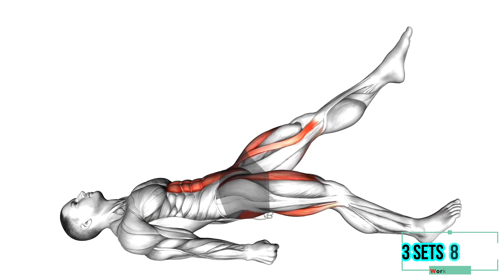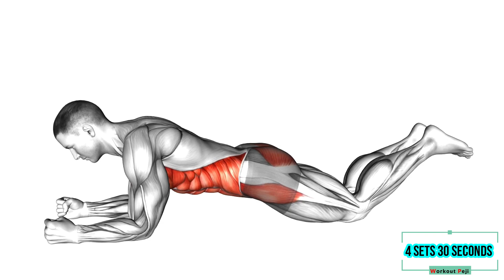Lose Fat in 2 MINUTES ! ( Home Workout )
This is a video with a workout that can really change your body for the better in 2 minutes.

The video is perfect for anyone who somehow does sports at any level and would like to be in shape. And also it is a workout at home and exercises without equipment, which is very convenient and suitable for both men and women of any age.

And for a really fast result, do not forget that your diet and sleep speed up the result.

Most of them have the idea that exercise is everything, but exercise works best when combined with proper nutrition and good sleep.

To create a 6-piece and well-shaped stomach:
Increase protein consumption (meat, chicken, fish, shrimp, etc.).
Consume carbohydrates (rice, potatoes, starch, pasta, etc.) in the right amount and do not neglect useful fats (olive oil, avocado oil, nuts, etc.) that have a great impact on your progress.
Also, add a variety of vegetables to your meals and drink at least 2 liters and maximum 4 liters of water per day.

And have between 8 and 10 hours of quality sleep.
By following these things, you will get the best result after a short period of time.

It's easy for you, but for me it's a great support and an endless energy. ❤

timestamps chapters

0:00 Climber Plank
0:22 Legs Marches
0:49 Knees Plank
1:16 Classic Plank
1:42 Legs Stretch

workout peji
workout_peji
workoutpeji
Challenge
workout
sport
Body
Belly
bellyfat
fat
Abs
sixpack
Training
Exercises